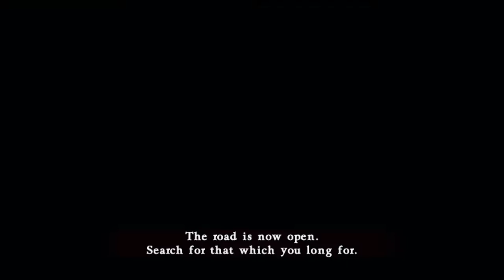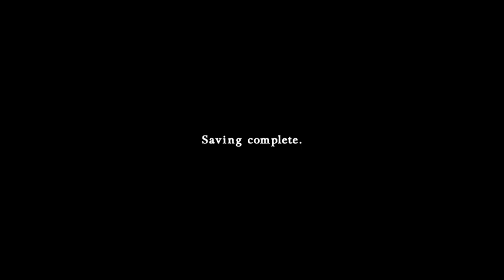CASTLEVANIA JUDGEMENT | ALUCARD STORY MODE PLAY THROUGH | WII | KONAMI